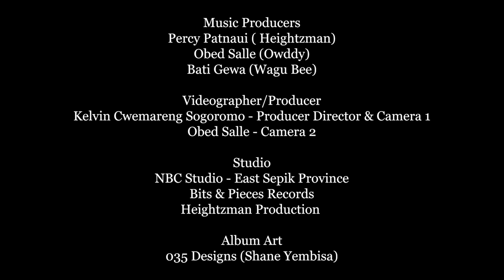Sepik Collectives - Siman Guan (Official 4K Video) Tribute to GC Sir Michael T Somare. 2021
From the producers of this tribute song and video. It is with deep sorrow and utmost respect that we collaborated tout this tribute piece together as a token of appreciation to the Founding father Grand Chief Sir Michael Thomas Somare. The song was composed and sang in Kuril Lake's ( GCSMTS) native tongue, tok Pisin, Kanda language of the middle Sepik river and Duwo language of ESP in an attempt to emphasize East Sepik origin. Kindly note that the other version that went viral was a leaked video without the consent of the producers. Hence, the lighting bad quality as it was a craft copy for test. We hi!boy present to you the final copy. Thank you.